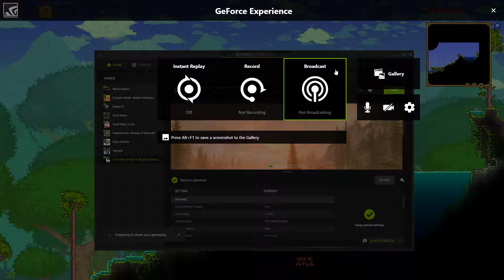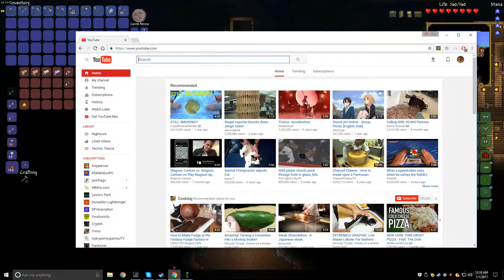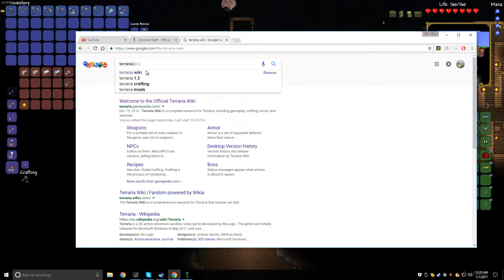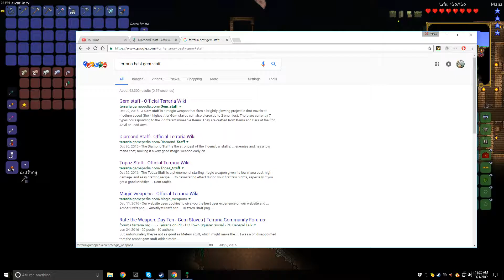Terraria - Ep.5 - Back At It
Playing Terraria with my friends and we are going to beat the game hopefully. I hope you all enjoy watching and have a good time.